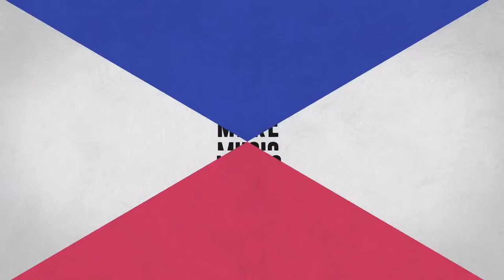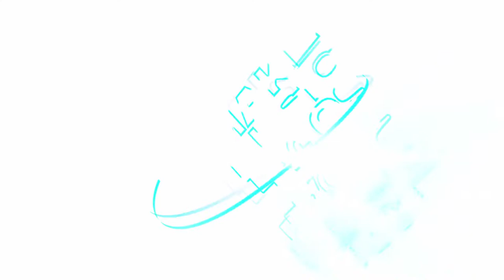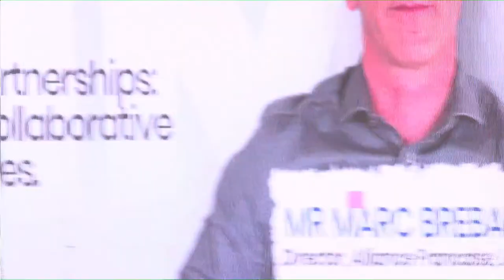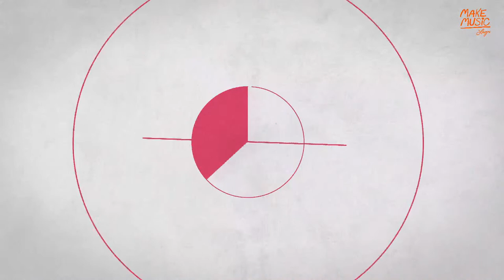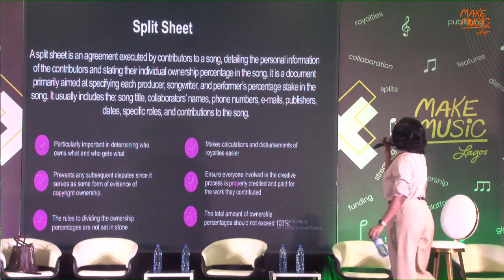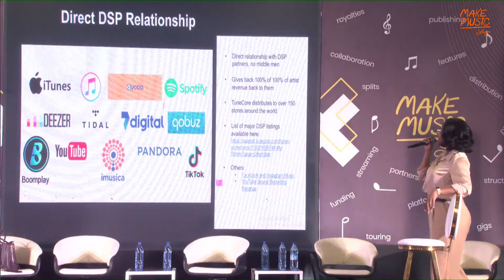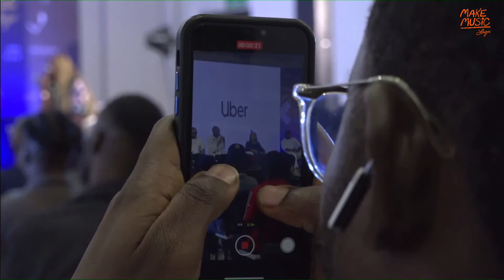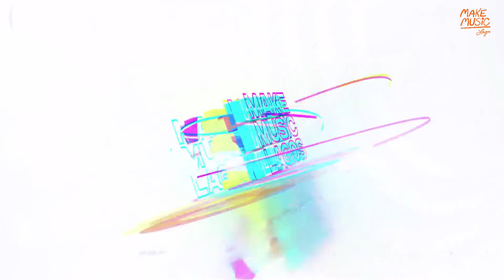MUSIC BUSINESS CONFERENCE 2023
THEME:-  WIN-WIN PARTNERSHIPS: EXPLORING COLLABORATIVE OPPORTUNITIES